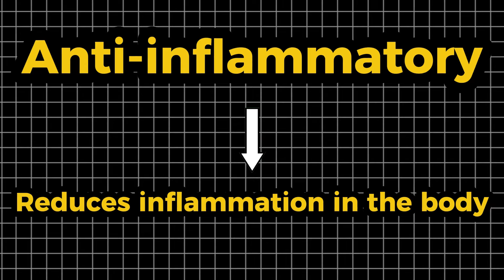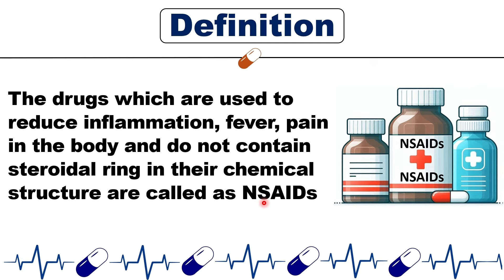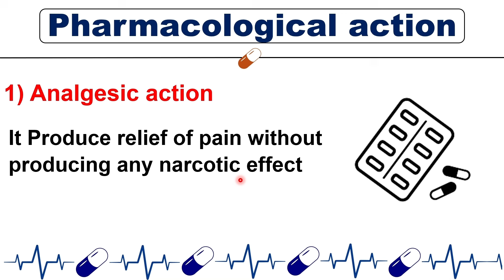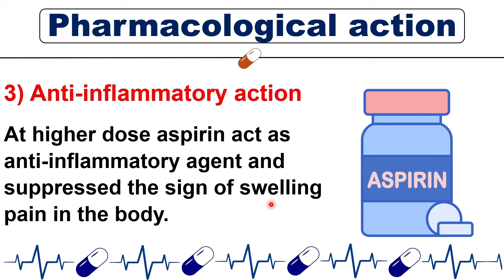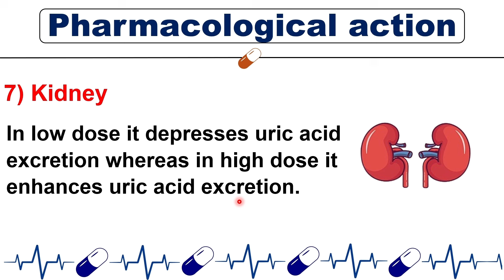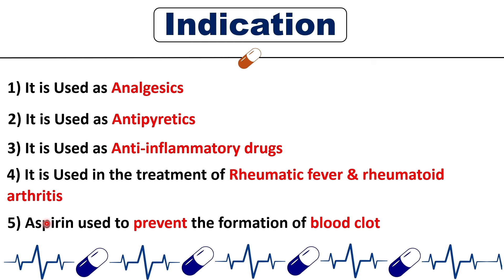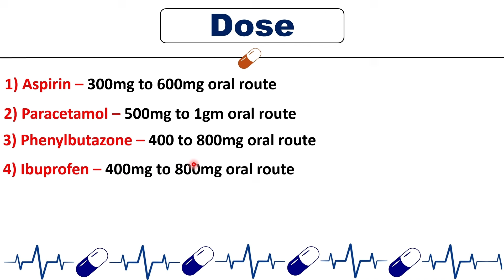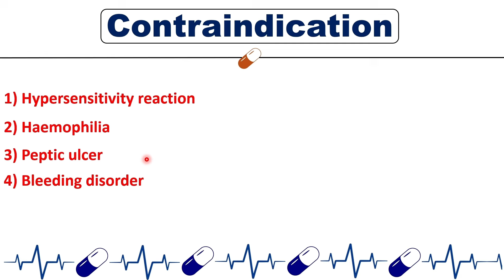NSAIDs | 10 minutes में समझे Nonsteroidal Anti-inflammatory Drugs | Pharmacy | Hindi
2nd Year D.Pharmacy

This video Includes Pharmacology Chapter 2 Drug Acting on the Peripheral Nervous System,

Part 10

Nonsteroidal Anti-inflammatory Drugs

1) What is Nonsteroidal Anti-inflammatory Drugs
2) Classification of Nonsteroidal Anti-inflammatory Drugs
3) Pharmacological actions of Nonsteroidal Anti-inflammatory Drugs
4) Indication of Nonsteroidal Anti-inflammatory Drugs
5) Dose of Nonsteroidal Anti-inflammatory Drugs
6) Contraindications of Nonsteroidal Anti-inflammatory Drugs

According to new PCI syllabus ER 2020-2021

2nd Year D.Pharmacy All subject Imp questions

Quality over Quantity D. Pharmacy